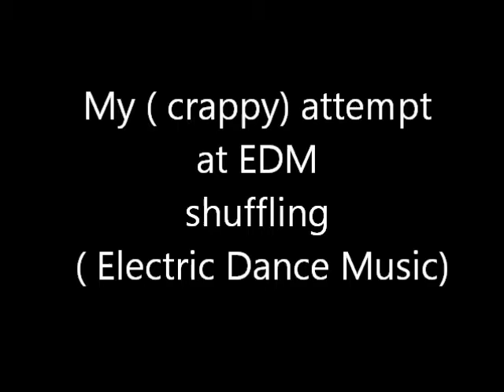EDM Shuffle Attempt :P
My first attempt at EDM shuffling... which is nothing like Meblourne 0_o